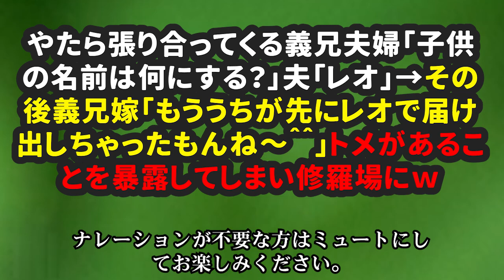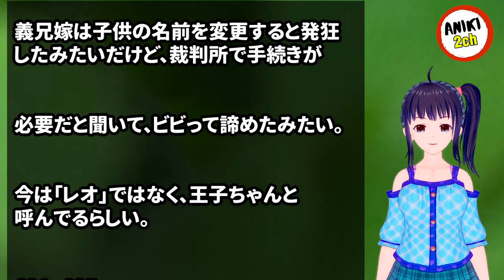やたら張り合ってくる義兄夫婦「子供の名前は何にする？」夫「レオ」→その後義兄嫁「もううちが先にレオで届け出しちゃったもんね～＾＾」トメがあることを暴露してしまい修羅場にｗ【Aniki 2ch】